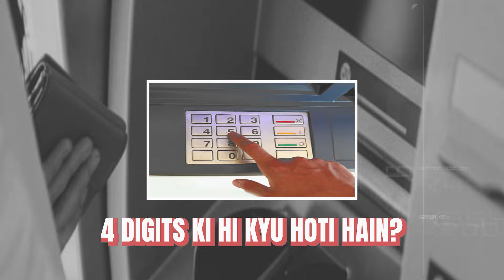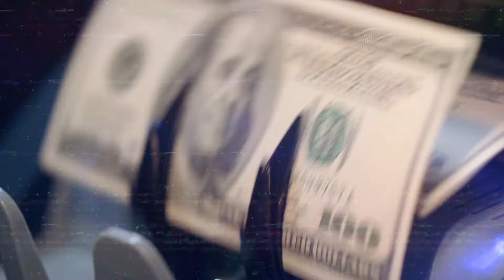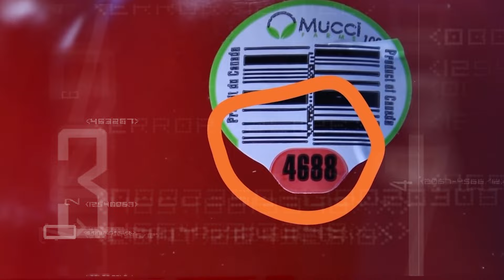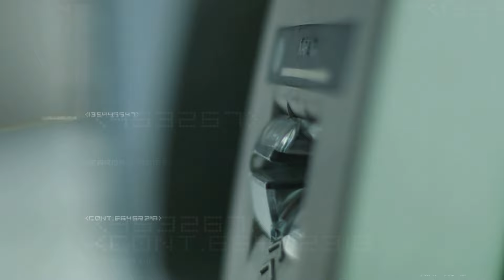सूअर के मांस से बनता है Chewing Gum | Amazing Shocking Facts You Don't Know | Rewirs Facts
Welcome to the fascinating world of random facts! In this video, we delve into the most incredible and mind-boggling facts that will leave you amazed. From unbelievable occurrences to astonishing records, we uncover a treasure trove of knowledge that will spark your curiosity.